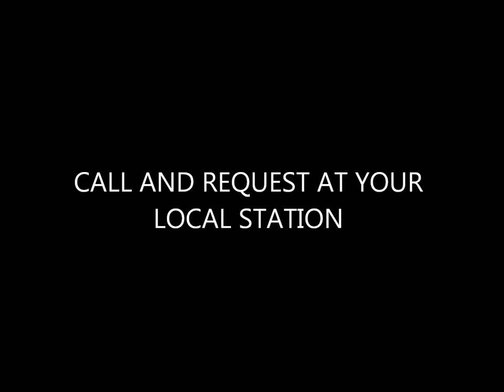Mark Cooke- Stay With Me Tonight (New Single)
The new single from CVR Recording artist Mark Cooke.

Call and request at your local radio station and pickup your copy on iTunes by clicking here: